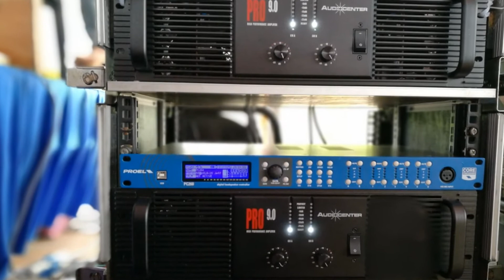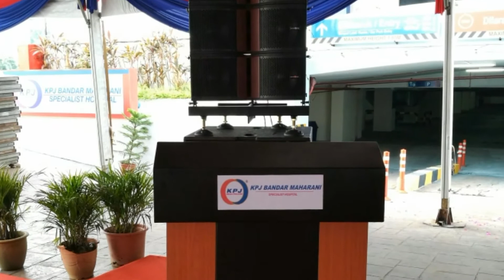Audiocenter Line Array KLA 28 by Seroja Event, Muar Malaysia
KPJ Hospital Muar Event
Officiated by Queen of Johor State, Malaysia
KLA-28 x 8
Audiocenter PRO-9.0 x 2
Proel PC-260 x 1
Behringher X32 x 1